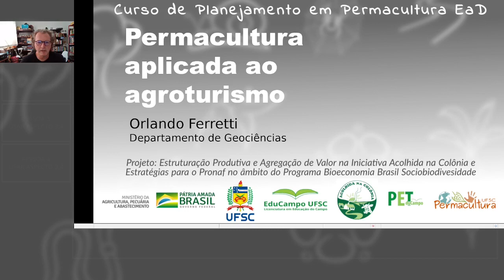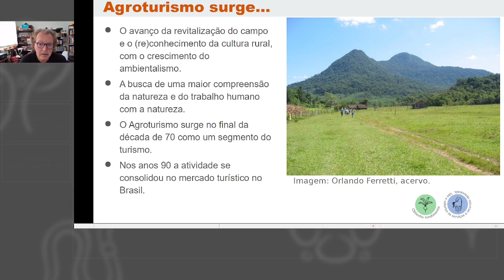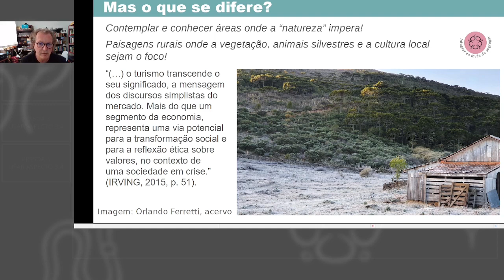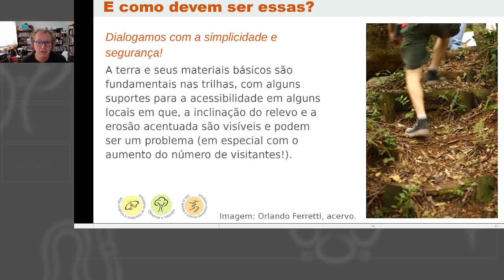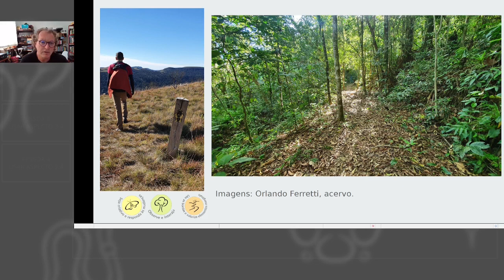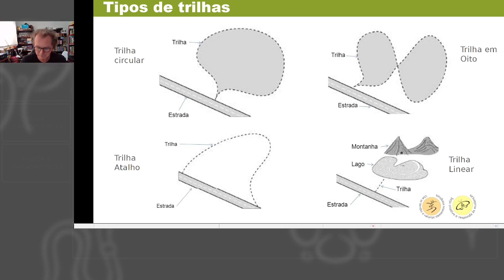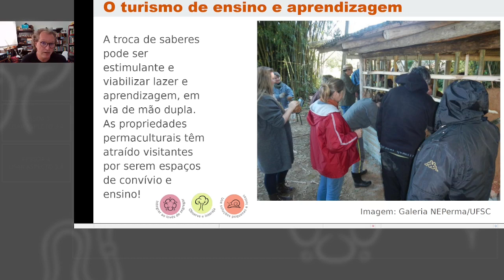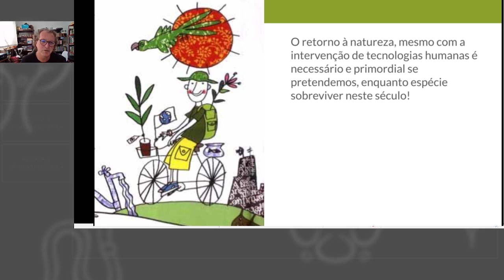Permacultura e agroturismo - Orlando Ferretti